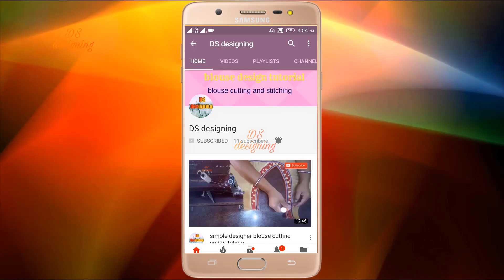stylist hand blouse design | stylist blouse designs cutting and stitching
blouse design
blouse cutting

blouse design
blouse cutting